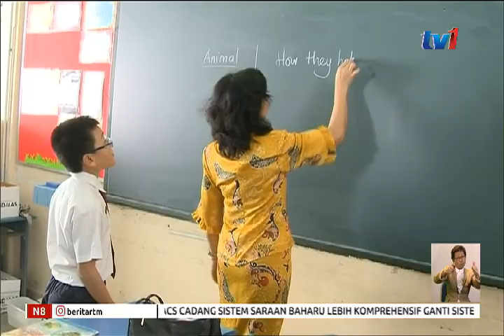N8 – BANTUAN AWAL PERSEKOLAHAN RM100 – DIBERI KEPADA ISI RUMAH PENDAPATAN BAWAH RM3K [22 DIS 2018]